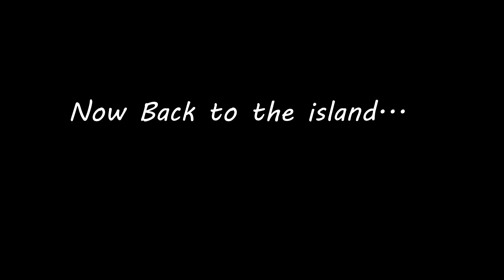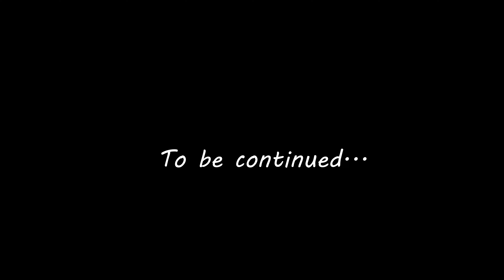Just Another Day in Hell | Green Hell Story Mode | Part 8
Last week life gave us a few lemons. this week its serving us some lovely straight up citric acid. Things are going somewhat downhill in many departments, but we just keep on truckin.